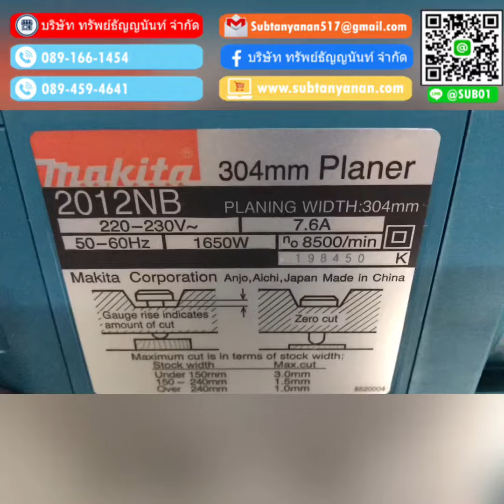เครื่องรีดไม้ makita 2012nb. 12นิ้ว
สารบัญ POWER TOOLS & ABRASIVES
กำลังไฟฟ้าที่ใช้ 1,650 W
ความเร็วรอบตัวเปล่า (rpm) 8,500
น้ำหนักสุทธิ 28.1 กก.(61.9 ปอนด์)
คุณลักษณะ ฉนวน
ขนาดเครื่อง (ม.ม.) 483 X 771 X 401 มม.
ความลึกในการตัด ใบตัดกว้าง0-150มม.:3มม.(1/8")
ความลึกในการตัด ใบตัดกว้าง150-240มม:1.5มม1/16"
ความเร็วการป้อนต่อนาที 8.5 ม.(27.9ฟุต)
ขนาดโต๊ะตัด (กว้าง x ยาว) 304 X 771 มม.(12" X 30-3/8")
ความกว้างการตัด 304 มม.(12")
(ยาว x กว้าง x สูง) (19" X 30-3/8" X 15-13/16")